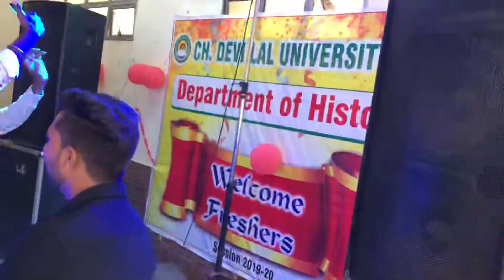Ksuti Deegree | MA History | CDLU Sirsa